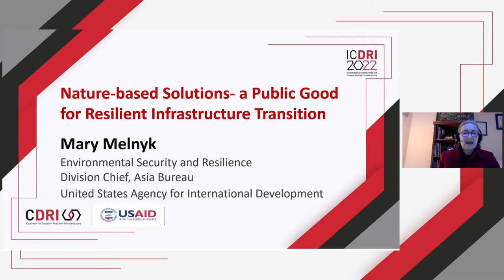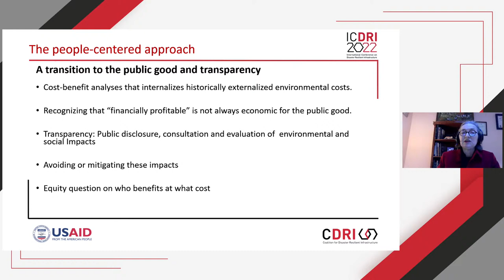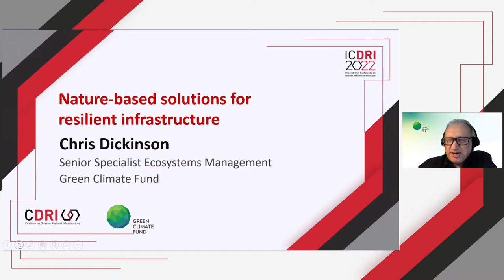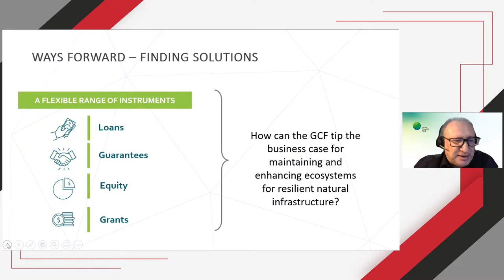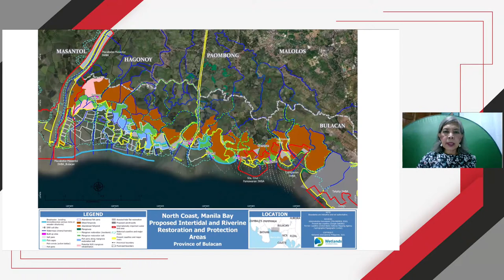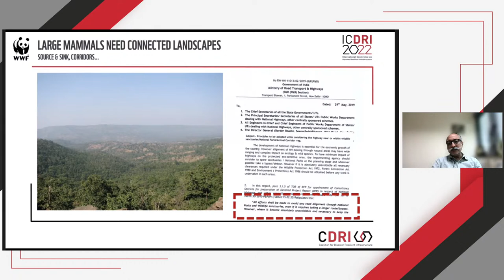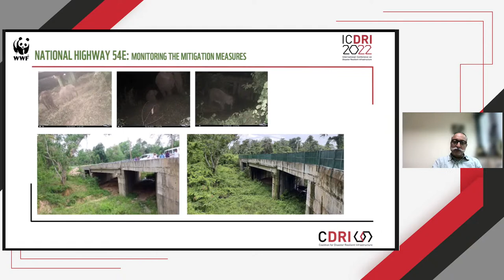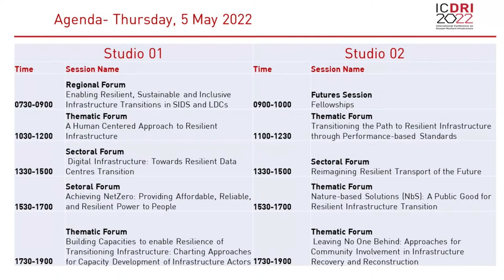Nature-based Solutions (NbS): A Public Good for Resilient Infrastructure Transition